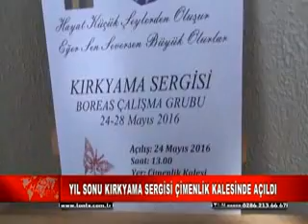YIL SONU KIRKYAMA SERGİSİ ÇİMENLİK KALESİNDE AÇILDI